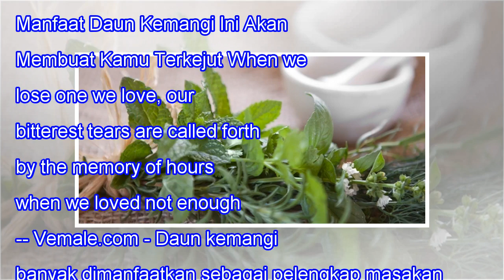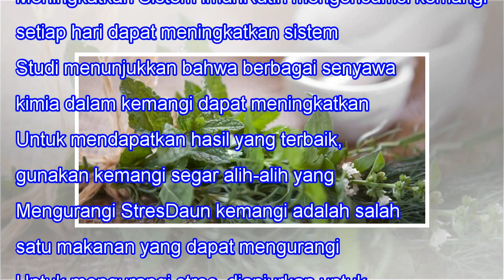Manfaat Daun Kemangi Ini Akan Membuat Kamu Terkejut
Manfaat Daun Kemangi Ini Akan Membuat Kamu Terkejut When we lose one we love, our bitterest tears are called forth by the memory of hours when we loved not enough. -- Vemale.com - Daun kemangi banyak dimanfaatkan sebagai pelengkap masakan. Aromanya yang wangi banyak digemari dan tentu saja akan memb...